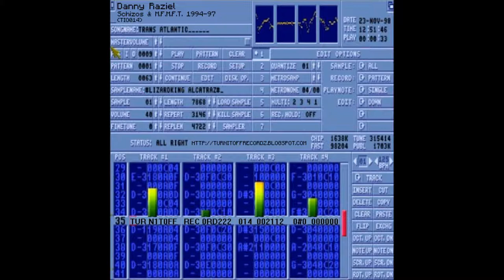Danny Raziel - Smell's Like (TIO014)